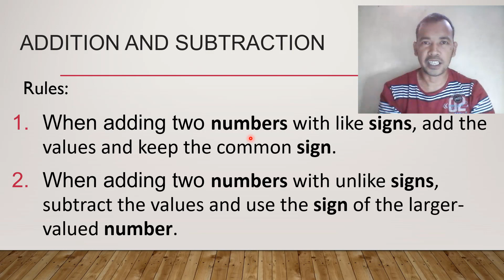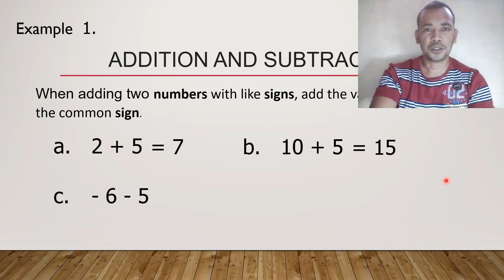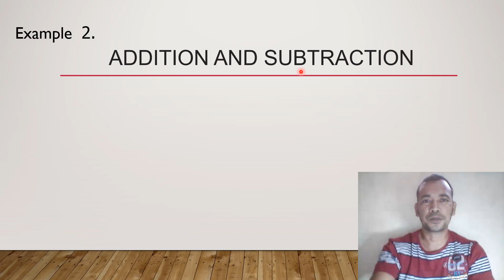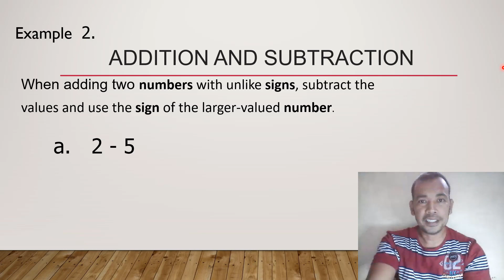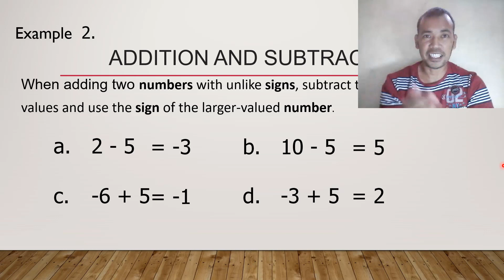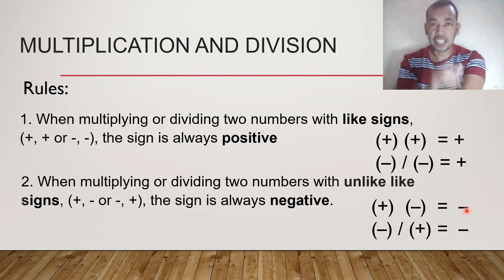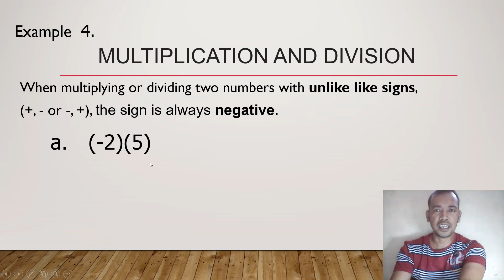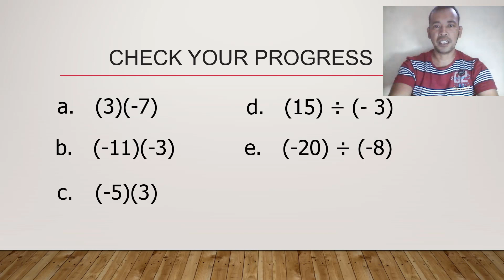Operation with Sign Numbers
operation of sign numbers
addition of sign numbers
subtraction of sign numbers
multiplication of sign numbers
division of sign numbers